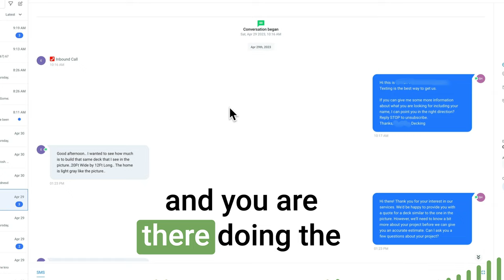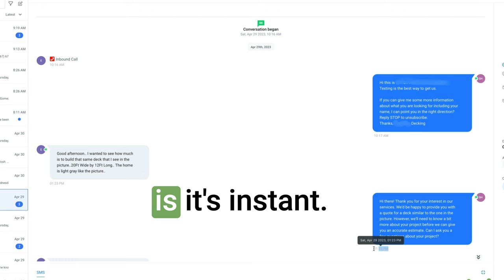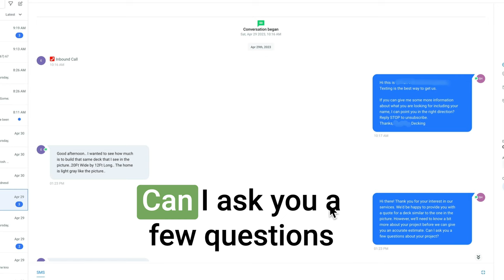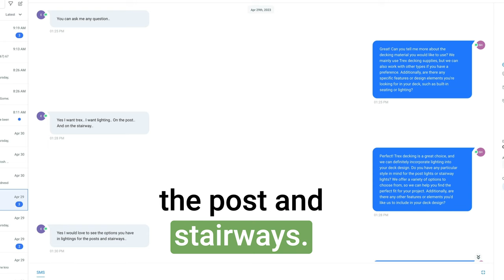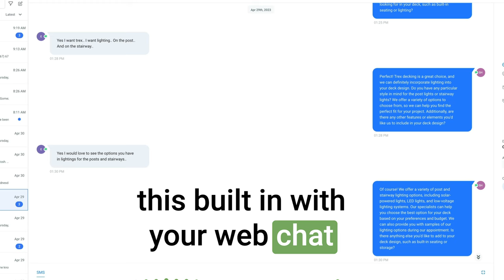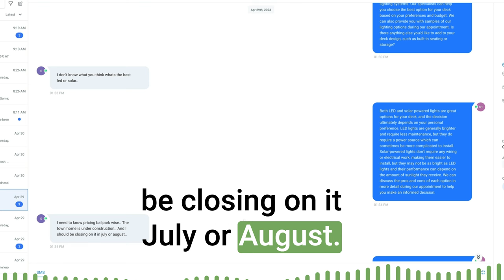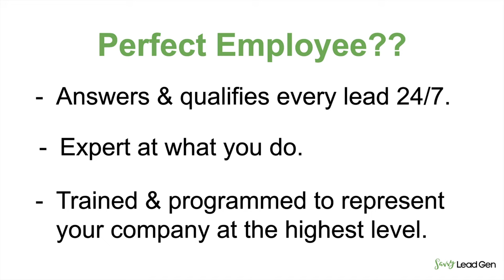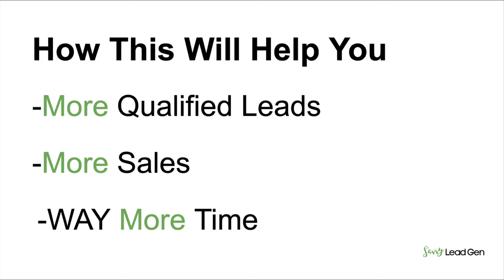AI Chatbot Demo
In this video, we're Demoing how an AI Chatbot works for efficient and effective lead follow-up!

If you're looking for a cost way to better follow up with leads and close them, this video is for you.

If you're looking to create a lead generation AI chatbot in minutes...

This video shows you how a chatbot using artificial intelligence can help convert leads like crazy.